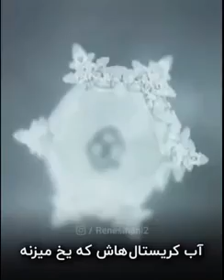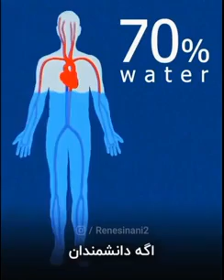آزمایش تأثیر افکار بر روی ذهن و آزمایش استاد ایموتو بر روی مولکول آب